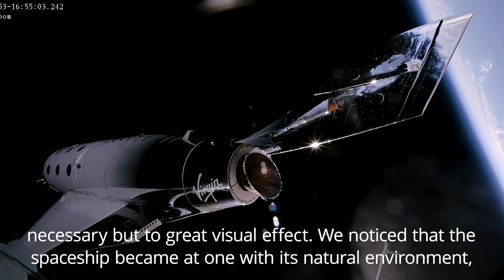Sir Richard Branson unveils new Virgin Galactic spaceship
Billionaire businessman Sir Richard Branson has hailed Virgin Galactic’s “growing fleet of spaceships” after unveiling its third craft.

VSS Imagine, finished with an entirely mirror-like material, is part of the company’s third generation of spaceships – which the group says will “lay the foundation for the design and manufacture of future vehicles”.

The craft is designed to reflect the surrounding environment, allowing it to change colour and appearance as it travels from Earth to space.

Virgin Galactic said the third generation of spaceships was “built to enable improved performance in terms of maintenance access and flight rate”.

The company also said VSS Imagine demonstrates progress towards efficient design and production as it works to “scale the business for the long-term”.

As the new ship is ground-tested, Virgin Galactic will progress the manufacturing of another third generation vehicle, VSS Inspire.

Speaking about the unveiling of the new spaceship, Sir Richard said: “Virgin Galactic spaceships are built specifically to deliver a new, transforming perspective to the thousands of people who will soon be able to experience the wonder of space for themselves.